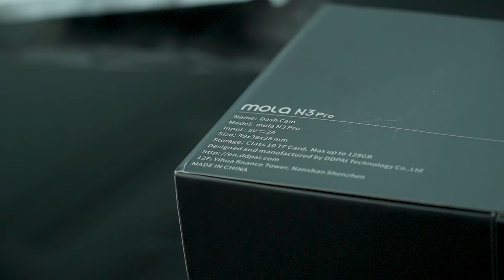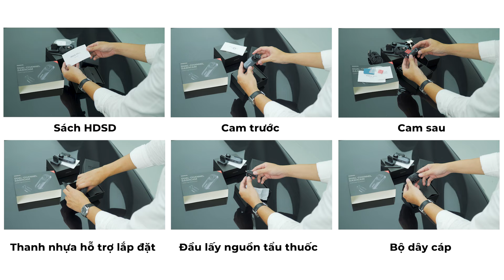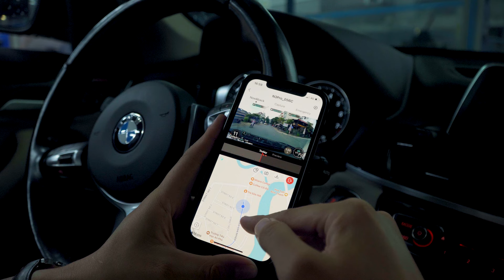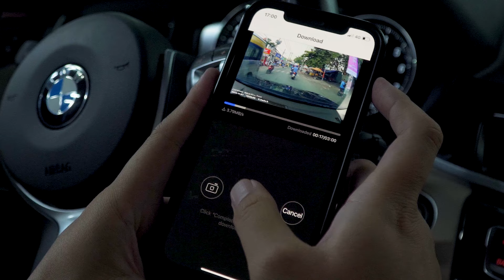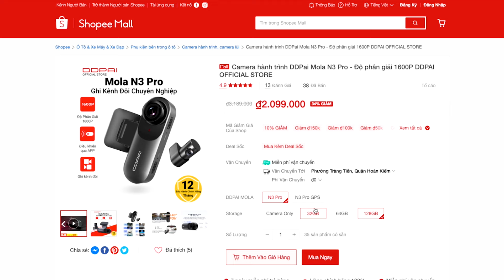Đánh giá DDPai N3 Pro - Cam hành trình cho người mê công nghệ | Vlog Xe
Duy nhất ngày 11.11, mua hàng tại cửa hàng DDPai Store khách hàng sẽ nhận được voucher 50k cho đơn hàng từ 1300k. 5 Khách hàng đầu tiên mua N3 Pro sẽ nhận được sạc điện thoại không dây DDPai 15W. Khách hàng 6 đến 50 sẽ nhận được thẻ nhớ SD 64GB
Mua hàng tại: